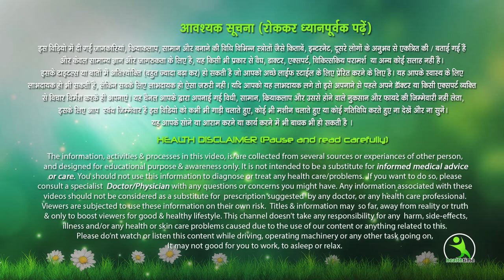लटके पेट के कारन शर्ट के बटन भी टूटने वाले है एक्स्ट्रा लार्ज साइज आने लगा है तो ये है उसका समाधान